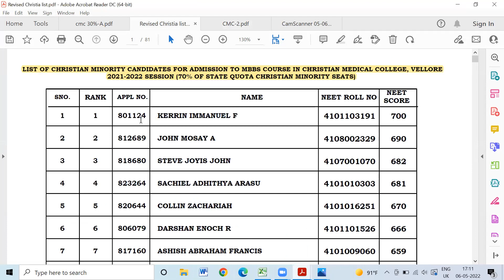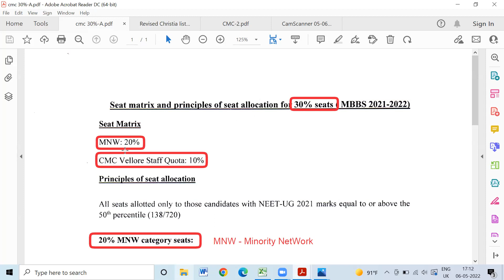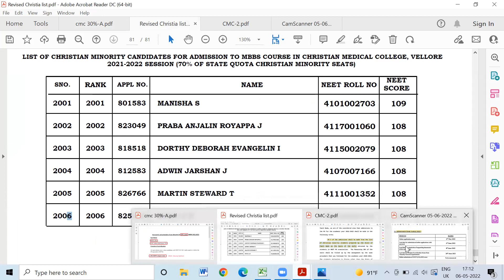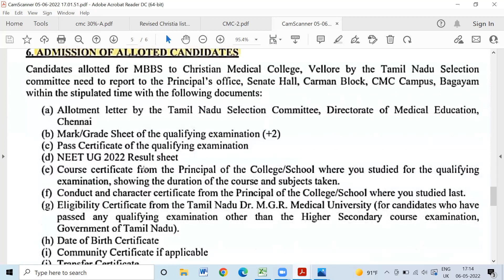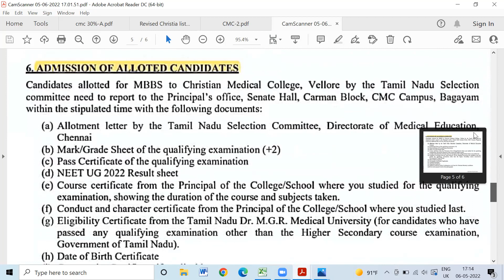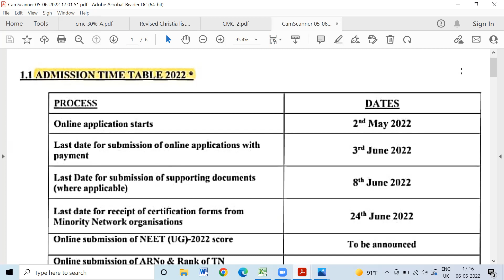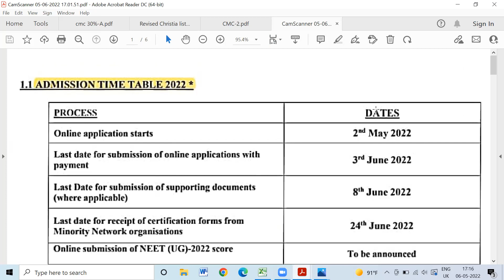CMC- 2022|Registration Opened| Seat Allotment Process as per the Supreme Court| Open Seats for 2022?